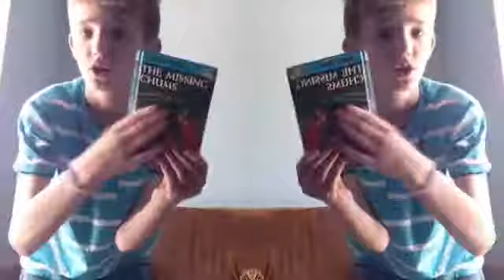"I'll Always Remember You" Fan Video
this is dedicated to my bff (gwen)